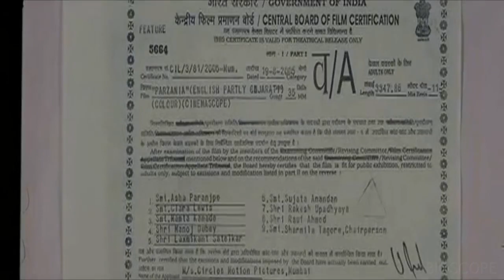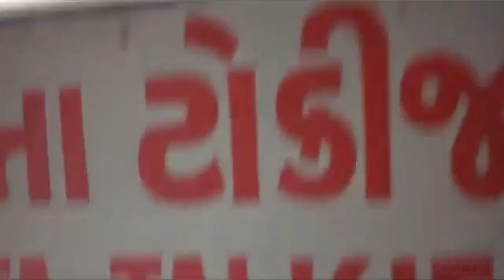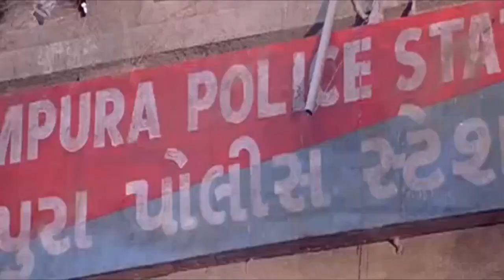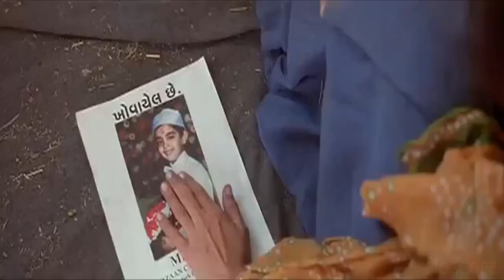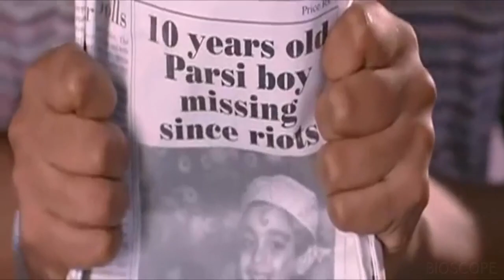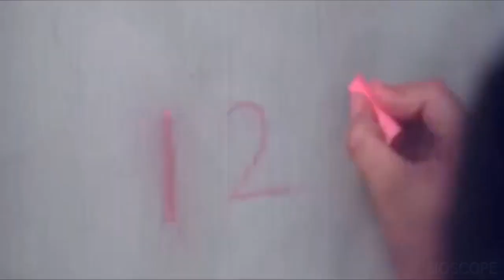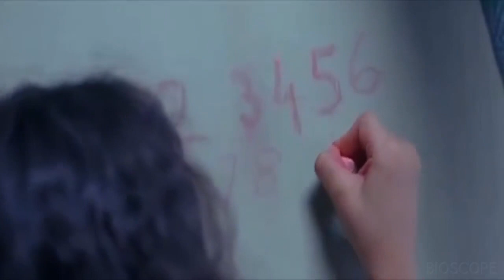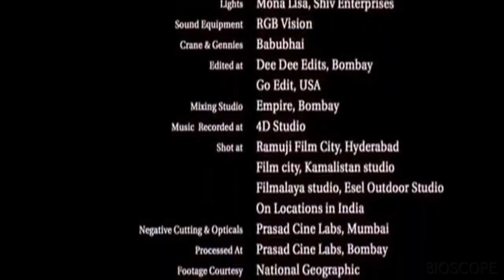Gujarat Riots 2002 Parzania | True Event